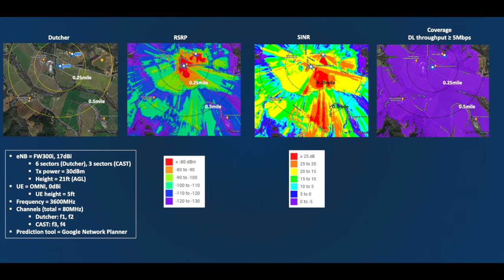How Pollen Transformed Winery Dead Zones to Full Connectivity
This video explains how Pollen is a decentralized mobile network that is owned and operated by its users. Pollen was developed to create connectivity in locations where people need it most. The video details examples of two Sonoma County, Calif., wineries – CAST Wines and Dutcher Crossing Winery – that have transformed their locations from total dead zones to full wireless coverage with Pollen.